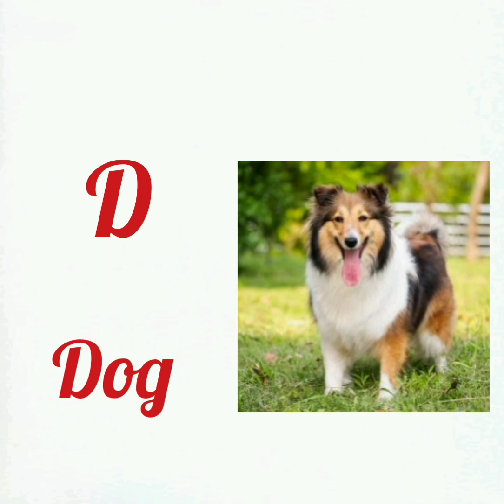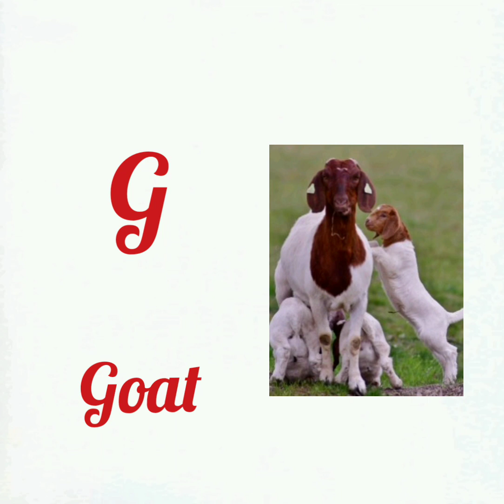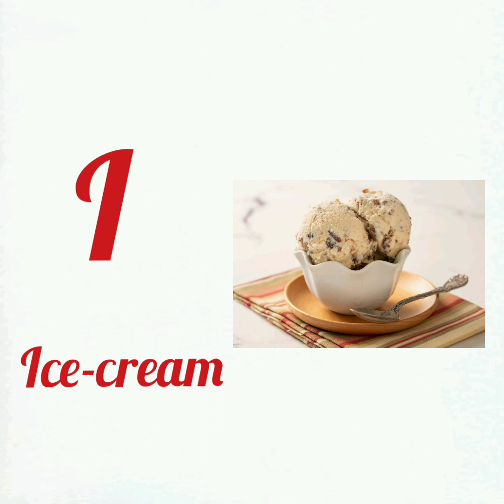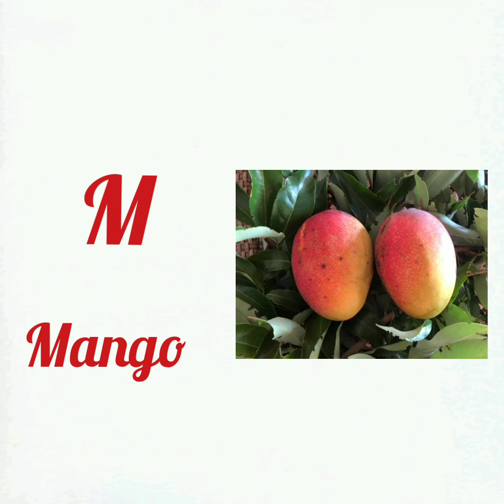ABC song for kids || Nursery Rhymes for kids || ABC Alphabets song for kids @hamaripathsala439 ​